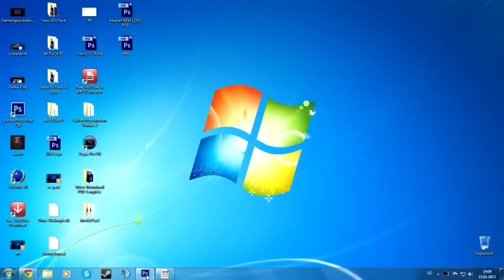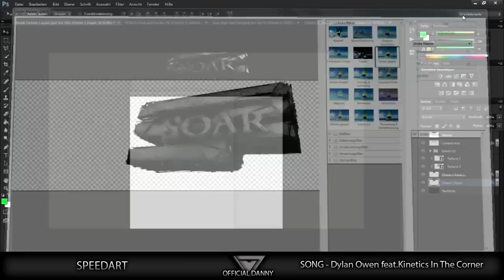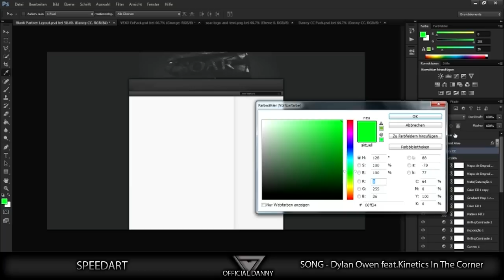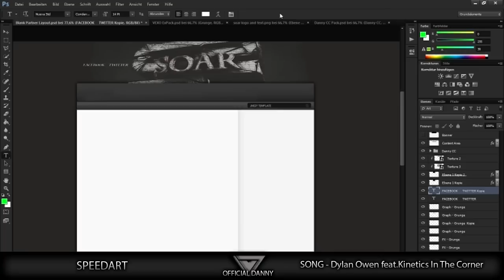SoaR Speedart // Danny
Hey Guys, Speedart for Soar Sniping + New Styl?
what do you thing ?

-Skype: shakethadon

●—-Song—-●
Dylan Owen feat. Kinetics - _In The Corner_